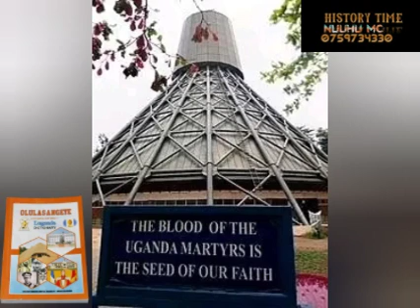THE REASON WHY IDI AMIN SHOULD BE REMEMBERED ON 3RD JUNE MARTYRS DAY